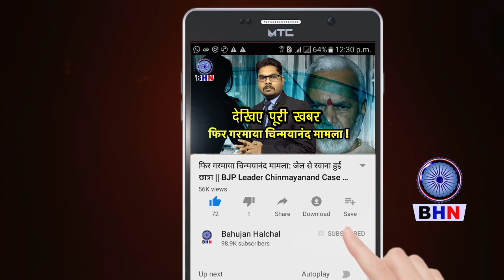हिंदू राष्ट्र बनाने वाले बाबा ने फिर मारी पलटी अब नए वीडियो पर देश थूक रहा है, देखिए नया थिएटर